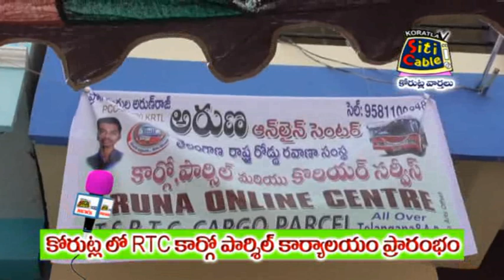కోరుట్లలో ఆర్టీసీ కార్గో పార్శీల్ కార్యాలయం ప్రారంభం